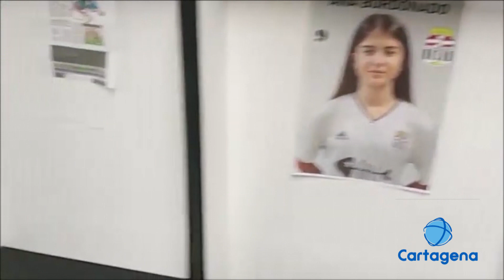FC Cartagena apuesta por una cantera de fútbol femenino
Este fin de semana las protagonistas han sido ellas, las jugadoras del equipo femenino del FC Cartagena. Toda una demostración de lucha y constancia en el Día Internacional de la Mujer.
Su entrenador, Juan Sevilla, confía en el potencial del equipo.